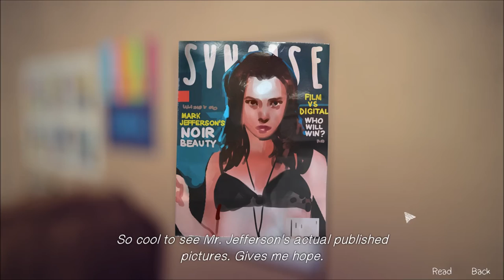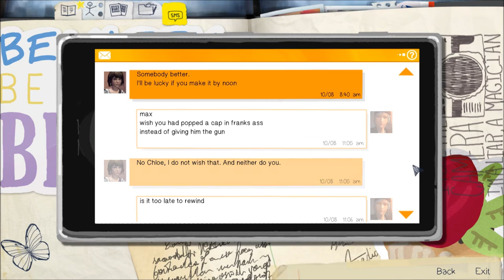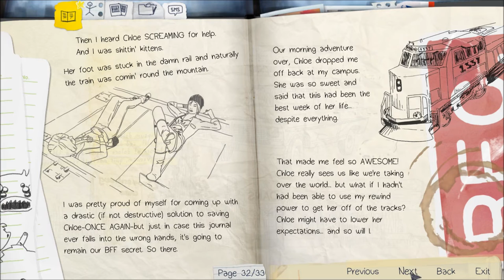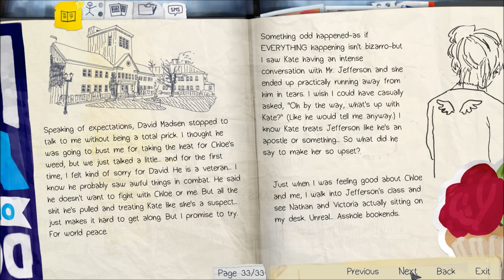Let's Play Life is Strange (Blind), Part 15: The Brink of Tragedy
(Episode 2, Out of Time: Part 7 of 8) We help Warren make a big boom, we bother Mr. Jefferson while he's on the phone, and then... oh no...